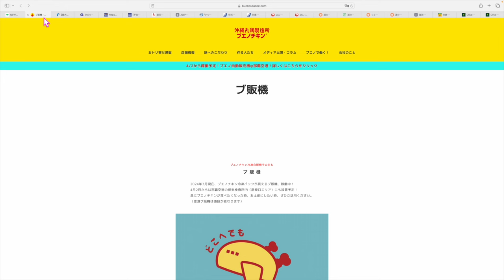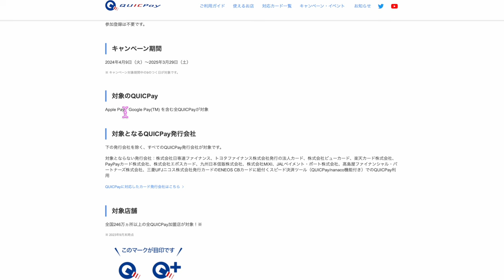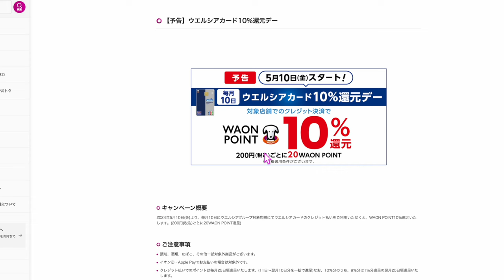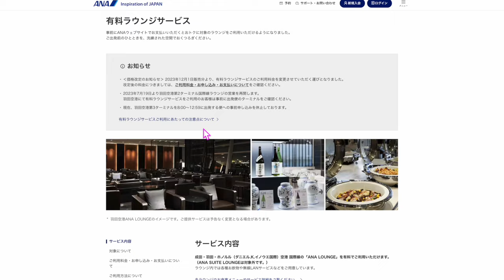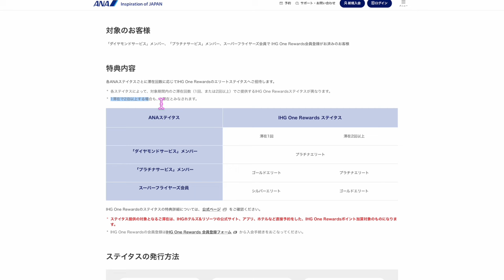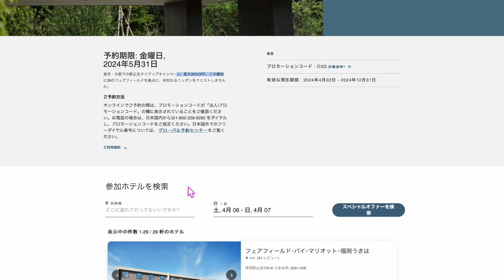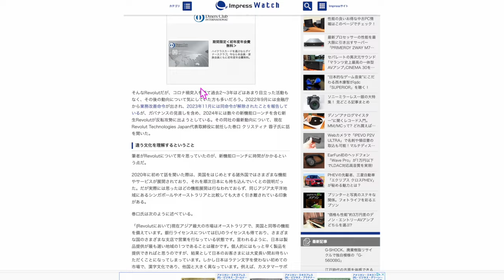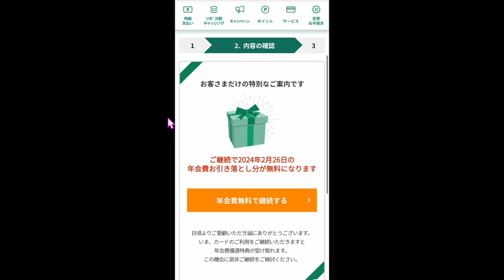ちょっと細かい話⑤⓪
番号　00098010

【目次】
00:00 今回の動画について
00:15 ブエノチキン
01:30 エアーウォレット
02:10 QUICPayキャンペーン
04:15 AEONPAY
04:45 ウエルシアカード
06:30 楽天ポイント
07:25 会員登録で50マイル
08:10 ダイナースクラブ
09:25 ANAラウンジ
10:35 ANA✖️IHGキャンペーン
14:55 JALログイン方法変更
15:35 JAL国際線セール
16:20 フェアフィールドマリオットホテルキャンペーン
17:50 revolutチャージ手数料が!?
20:15 三井住友カード解約しようとすると…